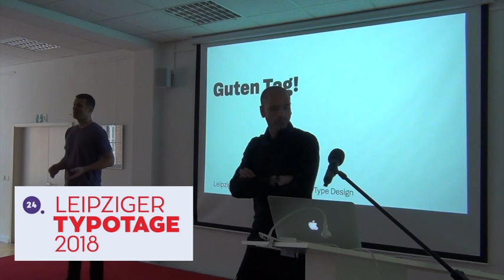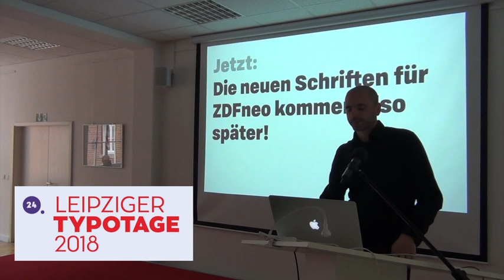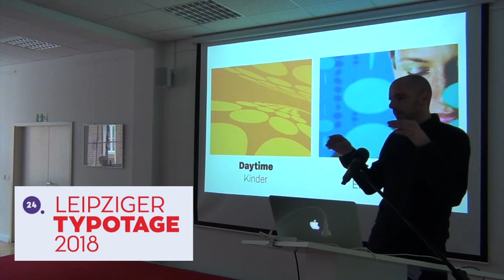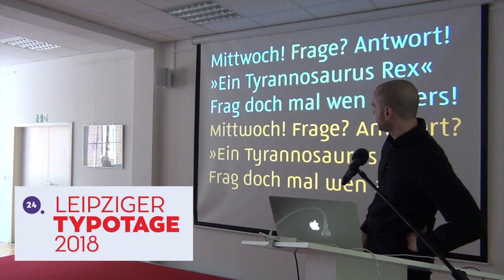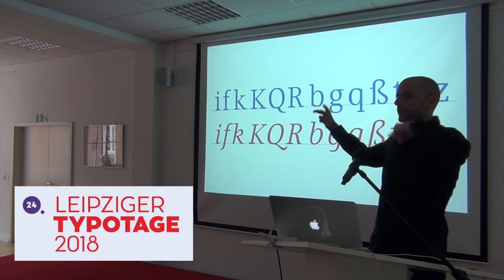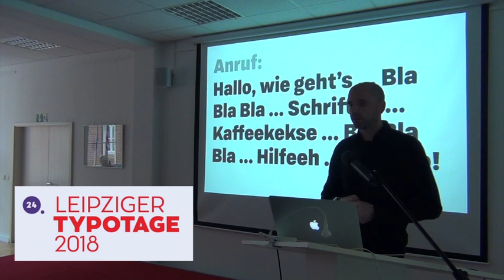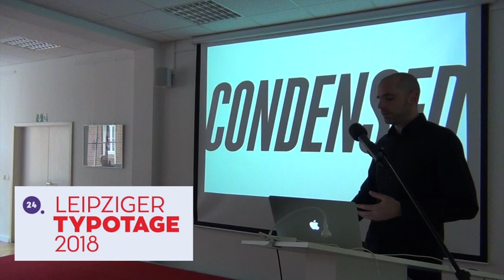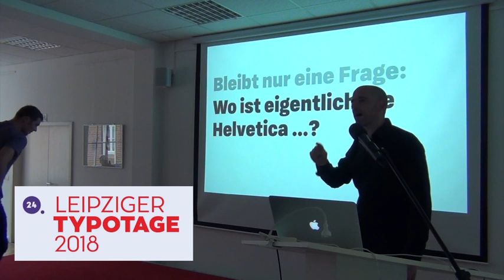Leipziger Typotage 2018 • Guido Schneider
Am 28. April 2018 fanden die 24. Leipziger Typotage im Museum für Druckkunst Leipzig zum Thema »Learning Type Design« statt. Guido Schneider (Köln) sprach über »Mit Schrift ins Fernsehen«.